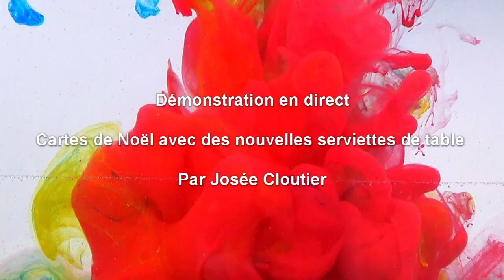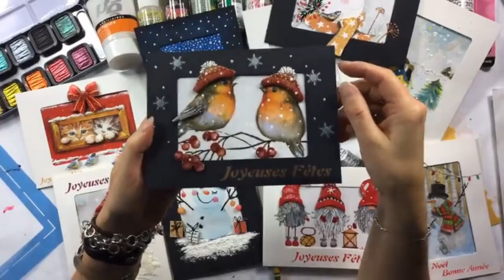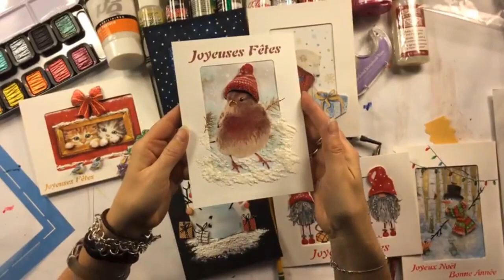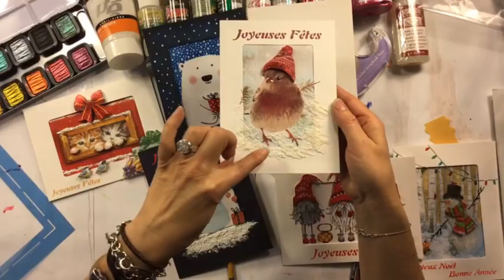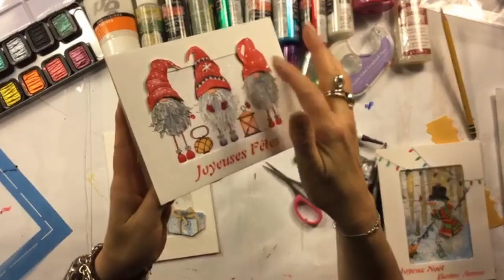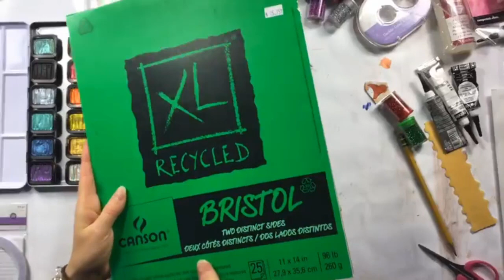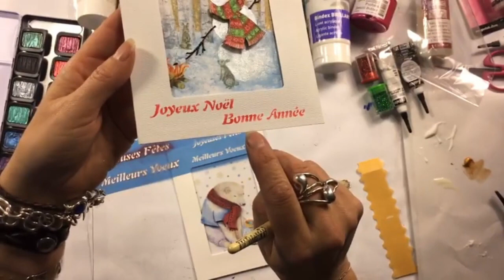Cartes de Noël avec des nouvelles serviettes de table par Josée Cloutier.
Démonstration en direct de cartes de Noël avec des nouvelles serviettes de table par Josée Cloutier.

Mini pastilles adhésives 3D Rondes Double face 576 pastilles 0.2" (5mm) Forever in Time

Ruban adhésif 3D en mousse à double face 1/4", 3/8", 1/2"de 2 verges chaque Forever in Time

Ruban adhésif pour le scrapbooking à double face 0.5"x20.7' Forever in Time